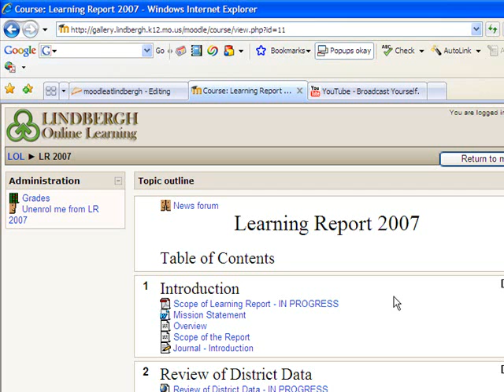Journal in Moodle